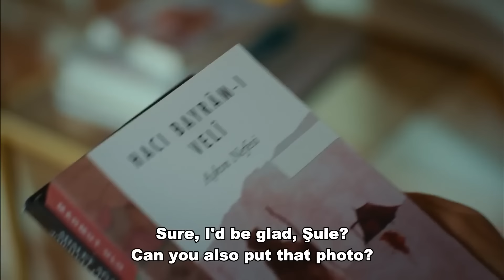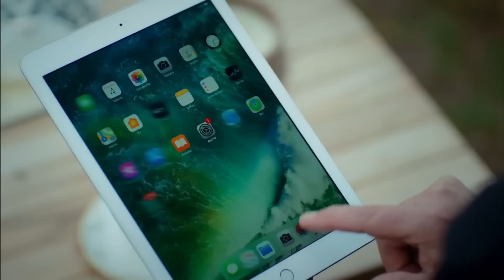Child - Episode 59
Asiye and Akça, who know that Reza is the killer of Hasan's father, get worried because of this encounter. Hasan, who does not like Reza, does not believe in anything he tells. His father tells Ali that he will definitely find out what happened.Hasan, who learns that his mother will stay in the mansion, collapses once again. From now on, he will focus only on the custody of Efe. On the other hand, he realizes that Akça is being timid about custody when she is so close to the result, and he cannot make sense of it. Akça, who thinks she is a murderer because of Ali Kemal's game, cannot bear this burden anymore. He decided to surrender to the police.
While the people who love him the most in life are constantly and fiercely fighting with each other; Efe leaves the house to make them happy. When a little boy walks into the unknown, no one notices him, except for one person.

Akça, the daughter of a prostitute, gives her son for adoption to a wealthy family so that he can be well taken care of. Şule, the bride of the rich family promises to Akça to take care her son for a lifetime by being his mother. While she was raising the child named Efe, her attitudes change by the birth of her baby. Mrs. Asiye who is Şule's mother-in-law has a secret which may devastate if its expose.The story is based on the child needs his parent and their safeguard while demolishing events occur. Will the family stay together or their stronghold break?

Cast:
Ali Kemal:  Serhat Teoman
Hasan:        İsmail Hacıoğlu
Akça:           Merve Çağıran
Mrs. Asiye: Nazan Kesal
Şule:            Ceyda Ateş Toplusoy